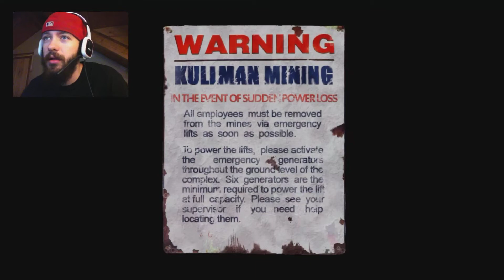Slender: The Arrival - Part 4 - GET TO THE TOWER